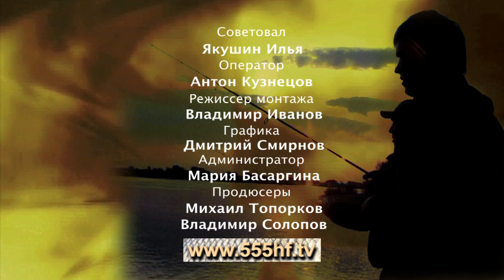Огрузка плоского поплавка.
Этот сюжет о том как правильно огружать плоский поплавок. Оказывается нечего сложного главное грамотно расположить подпаски.
Полностью передачу Вы можете посмотреть на сайте интернет-телевидения 555hf.tv онлайн бесплатно.Смотрите программу передач.